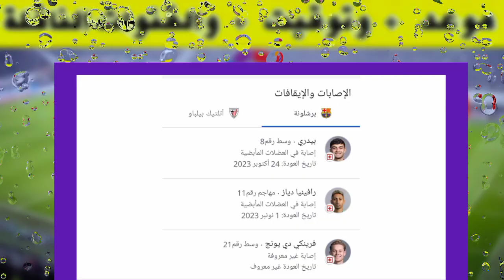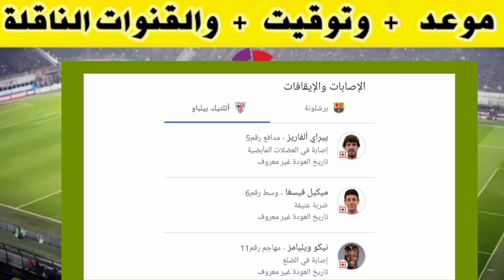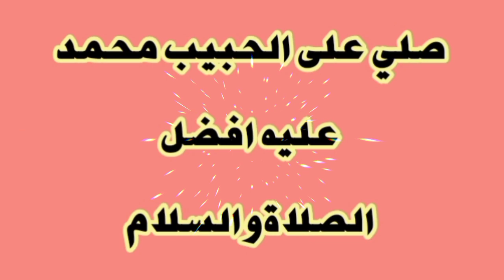موعد وتوقيت مباراة برشلونة و بيلباو 🔥🔥 والقنوات الناقلة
لمشاهدة جميع مواعيد مباريات اليوم والقادمة إن شاء الله ما عليك اختي أو أخي سوى الانضمام إلى قناتي أو بالأحرى قناتكم شاهد جميع المواعيد العربية والعالمية وملخص المباريات والنتائج واخبار الأندية المغربية وجديد اخبار المنتخب المغربي 🇲🇦❤️❤️❤️❤️
القنوات الناقلة لمباراة برشلونة و بيلباو على نايل سات
القنوات الناقلة لمباراة الكلاسيكو
موعد مباراة برشلونة و اتلتيكو بلباو
موعد مباراه برشلونه و اتلتيكو بلباو
توقيت مباراة برشلونة
توقيت مباراة برشلونة
توقيت مباراة برشلونة
اتلتيكو بلباو ضد برشلونة
برشلونة ضد اتلتيكو بلباو
القنوات الناقلة لمباراة برشلونة
القنوات الناقلة لمباراة برشلونة في دوري الأبطال
برشلونة ودوري أبطال أوروبا
متى مباراة نادي برشلونة
تاريخ مباراة نادي برشلونة
مباراة برشلونة بت مباشر
مباراة برشلونة القادمة
مباراة برشلونة الآن
مباراة برشلونة
مباراة برشلونة  القادمة في دوري أبطال أوروبا
مباراة برشلونة في دور المجموعات
برشلونة في الجولة 1 من دوري أبطال أوروبا
موعد مباراة البرشا القادمة, موعد مباراة برشلونة في الكلاسيكو, مباراة برشلونة الآن الودية
القنوات الناقلة لمباراة برشلونة اليوم
توقيت مباراة نادي برشلونة القادمة
نادي برشلونة متى سوف يلعب في دوري أبطال أوروبا
ماتش برشلونة  القادمة
موعد مباراة برشلونة القادمة
موعد مباراة برشلونة في النهائي
موعد مباراة برشلونة و بيلباو في الجولة التاسعة
القنوات الناقلة لمباراة برشلونة  القادمة
القنوات الناقلة لمباراة برشلونة على النايل سات
موعد مباراة برشلونة القادمة ضد اتلتيكو بلباو
دوري أبطال أوروبا 2024
موعد مباراة القادمة لبرشلونة
الكلاسيكو بين برشلونة ومدريد
متى مباراة برشلونة
تاريخ مباراة برشلونة
🔴 اتلتيكو بلباو_برشلونة
🔴 بت مباشر | برشلونة _غرناطة
بت مباشر مباراة برشلونة
بت مباشر برشلونة  اليوم
مباراة برشلونة  مباشر
مباراة برشلونة
برشلونة ضد بيلباو
موعد ماتش بيلباو و برشلونة
موعد ماتش برشلونة
موعد مباراة برشلونة القادمة أمام بيلباو
متى مباراة برشلونة
تاريخ مباراة برشلونة
تاريخ مباراة برشلونة 2023 /2024
توقيت مباراة برشلونة
معلق مباراة برشلونة
بت مباشر لمباراة برشلونة
مشاهدة مباراة برشلونة
مشاهده مباراه برشلونه
ملخص مباراة برشلونة
ملخص مباراة برشلونة
تشكيلة مباراة برشلونة
القنوات الناقلة لمباراة برشلونة  على نايل سات
معلق مباراة برشلونة
مشاهدة برشلونة
بورتو البرتغالي بت مباشر
برشلونة و غرناطة مباشر
برشلونة ضد غرناطة مباشر
برشلونة ضد غرناطة بت مباشر اليوم
برشلونة ضد غرناطة بت مباشر الآن
مباريات اليوم بت مباشر
نتائج مباريات الدوري الاسباني
مباريات برشلونه 2023/2024
أهم مباريات دوري ابطال اوروبا
جدول مباريات دوري ابطال اوروبا
الدوري الاسباني الجولة ٩
أبرز غيابات نادي ريال مدريد اليوم
غياب بيدري بسبب الإصابة
بيدرو لاعب برشلونة
مشاهدة مباراة برشلونة
نتائج مباريات اليوم مباشر
مواعيد مباريات اليوم مباشر
مواعيد مباريات اليوم بت مباشر
تشكيلة برشلونة  القادمه
مان سيتي ضد ارسنال
ملخص مباراة برشلونة
ملخص مباراة برشلونة اليوم